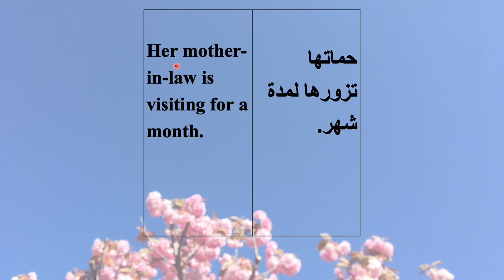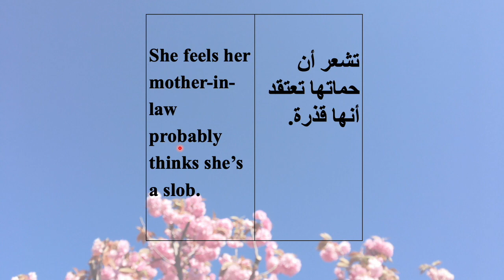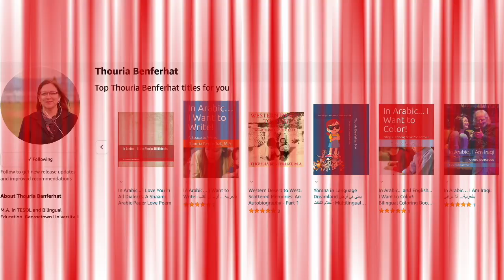Tiny Inspiring Bilingual Story 20: Jealousy (with Workbook Announcement), ENGLISH-ARABIC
Check out my multilingual books on Amazon! They make beautiful gifts 🎁!
How being aware of other people's feelings can make your day: Tiny Inspiring Bilingual Story 20: Jealousy (with Workbook Announcement), ENGLISH-ARABIC

Learn English and Arabic with Tiny Inspiring Stories!

This time, we're sharing a bilingual English-Arabic story called Jealousy.

If you're interested in learning English and Arabic, then you'll love this story! It's perfect for beginner or intermediate students who want to learn English and Arabic vocabulary and grammar. Plus, there is a workbook included with this story that makes it easy to practice your new skills!

Follow me on Amazon to get notified when the workbook is ready, and check out my existing books:

About me Pinterest on steroids!
Benable is a tool to create shareable lists of things you recommend! You can skip the waitlist and create your own shareable lists by signing up using my invite